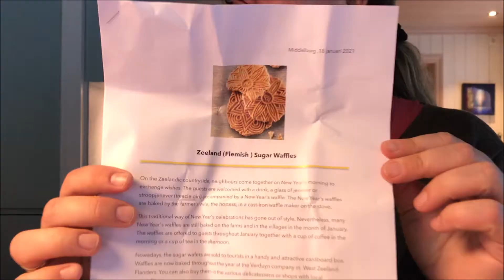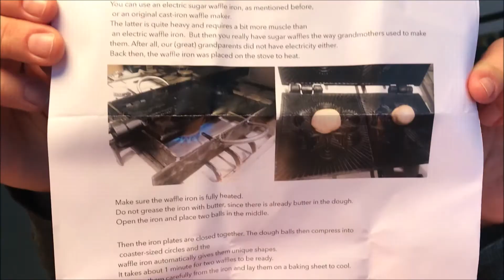Package from the Netherlands!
Thank you Tiny for a beautiful selection. Food, candy and history in one box! Love it!

Wondering what is happening in the video?
We have multiple partners in our international project and because of corona we have not had the possibility to travel and meet them face to face. So! As a cool idea to minimize the boarders between us we have recieved a piece of the Netherlands! We are located in Norway!

What is the KRAFT/CUPIDO- project?
Culture Power: Inspire to Develop Rural Areas
Cupido started 1st of September 2018. The project's overall objective is to develop new business opportunities in the cultural and cultural heritage sector around the North Sea, to reinforce the economic position, competitiveness and social cohesion oflocal rural communities in areas with a declining population. CUPIDO intends to strengthen a viable and sustainable future economy, based on the social historic role and core qualities and values of the involved regions,cities and local communities.

CUPIDO is co-funded by the North Sea Region Programme 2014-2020.